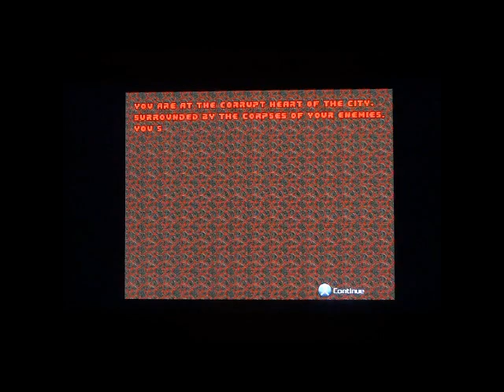Let's Play Doom 2 Hell on Earth Part 15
Kicking ass and taking names is what i do folks